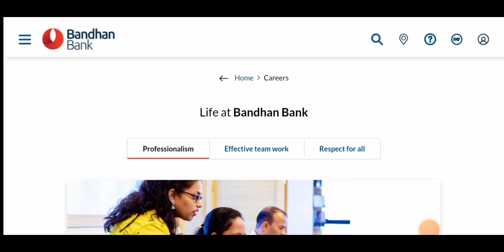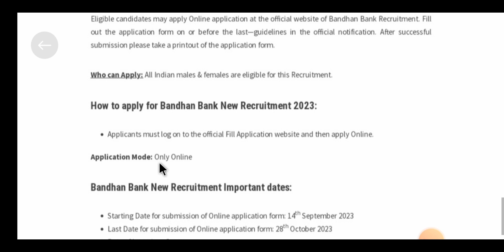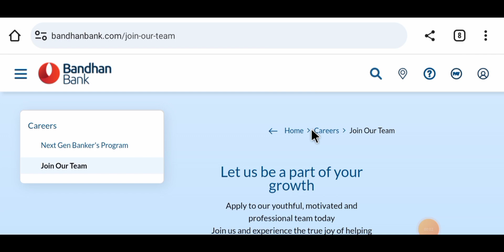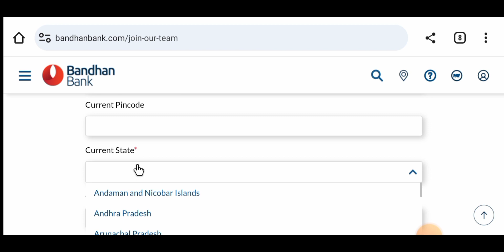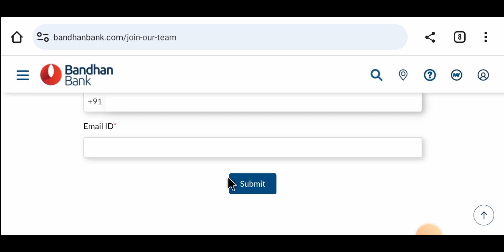Bandhan Bank Office Assistant Online Form Apply 2023 || How To Apply Bandhan Bank office Assistant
In this video Bandhan Bank office Assistant Online Form Apply 2023 || How To Apply bandhan bank office Assistant Online Form 2023 👉NO Fee No Exam